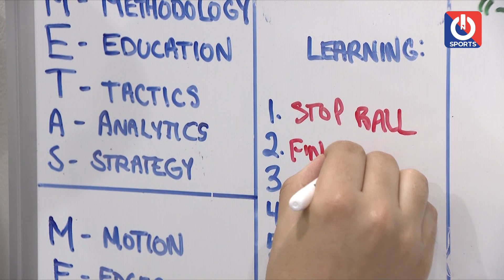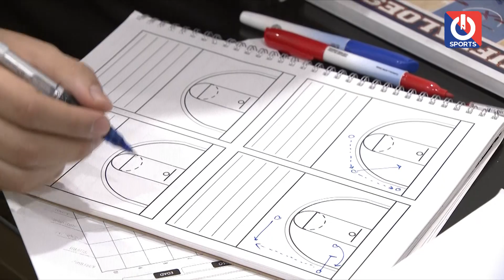Hanoi Buffaloes duy trì tập luyện thời COVID-19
Diễn biến phức tạp của dịch bệnh đã và đang ảnh hưởng không nhỏ tới mọi mặt của đời sống. Lẽ tất yếu, thể thao cũng không nằm ngoài khó khăn đó. Nhưng khó khăn, không có nghĩa là ngưng lại việc tập luyện. Và hãy cùng chúng tôi tìm hiểu xem đội thầy trò CLB Hanoi Buffaloes luyện tập thế nào trong thời gian qua.